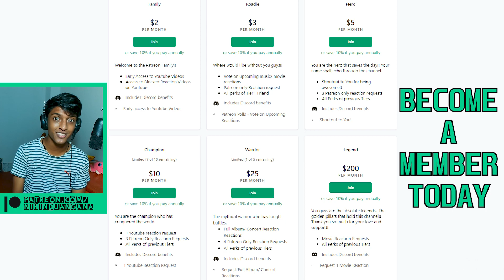That KILLER RIFF Tho!! ~ VAN HALEN | Runnin' With The Devil (REACTION!!)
Reaction to Runnin' With The Devil | Van Halen Reaction

CHAPTERS
🕐00:00 Intro
🕐00:10 Reaction
🕐03:39 Thoughts
🕐04:59 Patreon Heroes
🕐05:23 Outro

Space Cowboy, Joe Church, Eduardo Cohetero, Jimmie V, Susan Holt, Wenwei, Taylor "Armac" Quenneville, Brad Baker, HiddenEye, Shadow Shape, Zig Zag, Cathy McMahen